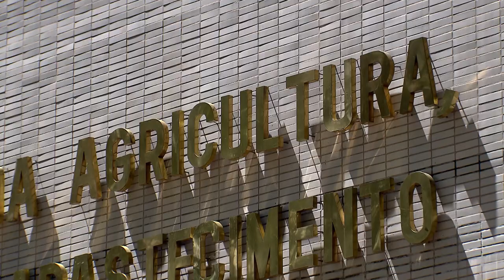Negada liminar para município do RJ receber verba federal sem regularizar situação cadastral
O presidente do Superior Tribunal de Justiça (STJ), ministro Humberto Martins, negou pedido de liminar do Município de Belford Roxo (RJ) para afastar a obrigação de regularizar sua situação no Sistema de Informações sobre Requisitos Fiscais (Cauc) – condição imposta pelo Ministério da Agricultura, Pecuária e Abastecimento (Mapa) para celebrar convênio destinado à compra de equipamentos para aumentar a produção e o escoamento de hortifrútis da região.